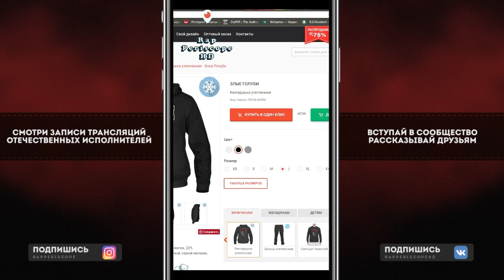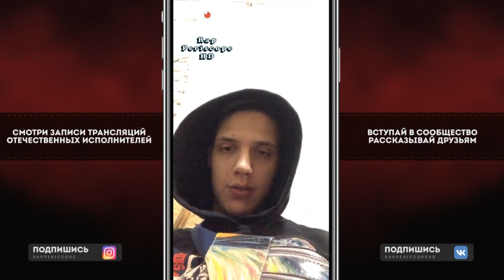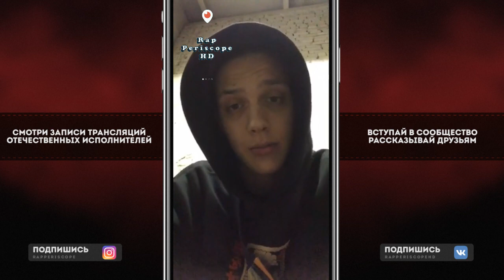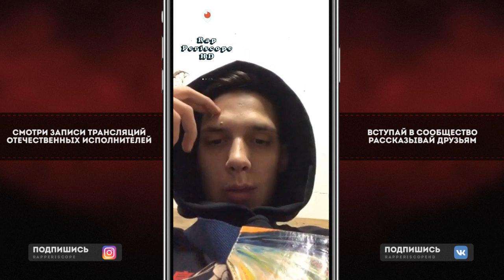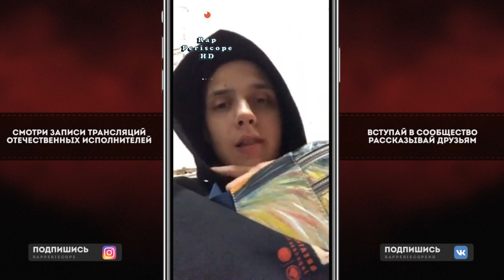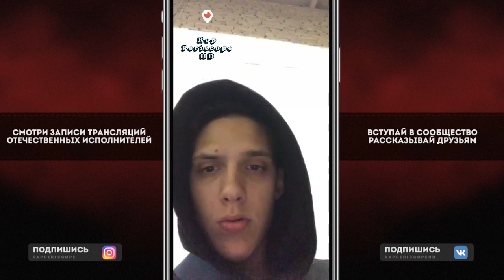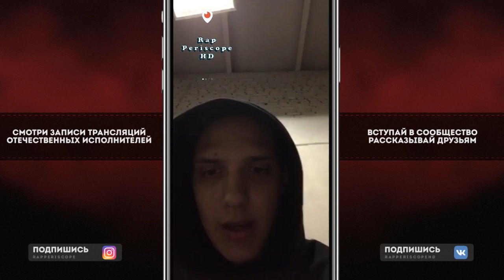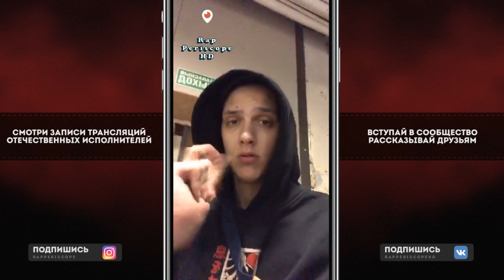Тима Белорусских о Gone.Fludd, Morgenshtern, Макс Корж, анонс альбома